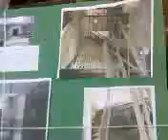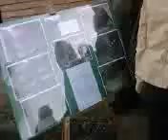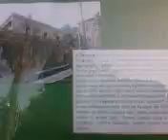FAI VILLA DE PASQUALE MESSINA PROFUMI DI GELSOMINO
FAI VILLA DE PASQUALE
 MESSINA PROFUMI DI GELSOMINO